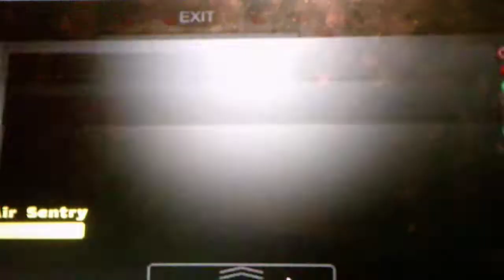Five Nights At Smudgers 4 Custom Night Taking On The Old Guys Challenge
This challenge is one of the hardest challenges I've ever done